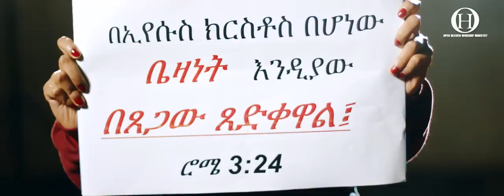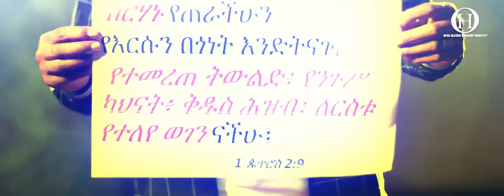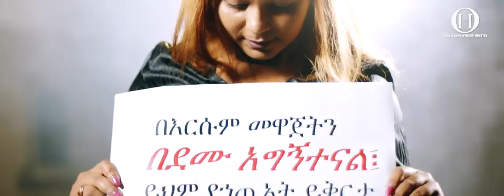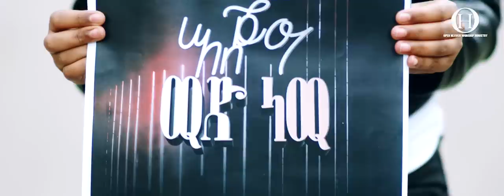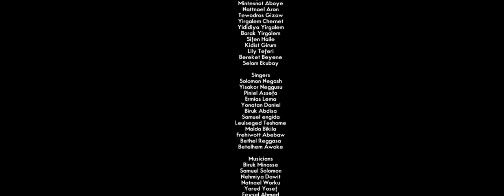✨ከቃላት በላይ // አዲስ መዝሙር //ቴዲ ታደሰ | kekalat belay | Teddy Tadesse 29 April 2021!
TEDDY TADESSE Kekalat belay ቴዲ ታደሰ  ከቃላት በላይ néw protestant mezmur

Copyright:Teddy Tadesse Official Channel. /Tewodros Tadesse/
ይህ  የዩቲዩብ  ቻናል የዘማሪ ቴዲ ታደሰ ነው !በዚህ ቻናል የተለቀቁ መዝሙሮች በድምፅ እንዲሁም በምስል የተቀናበሩትን ወደፊት የሚለቀቁትንም ሁሉ በዚህ ቻናል ብቻ ያገኛሉ!